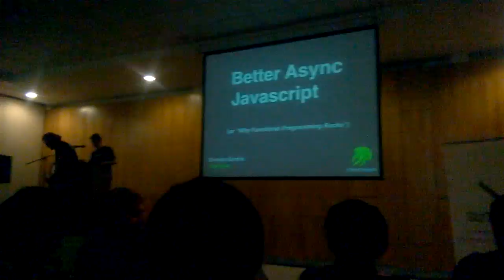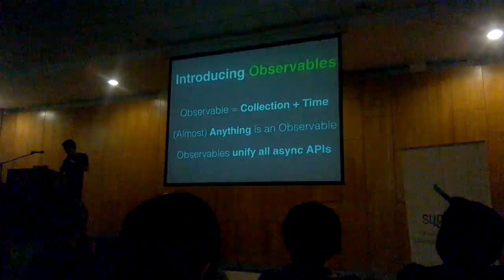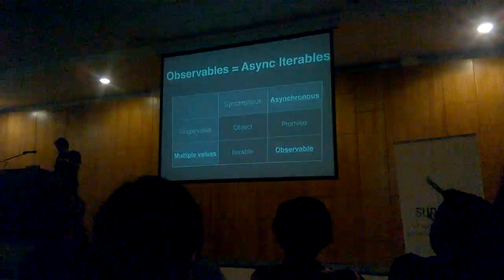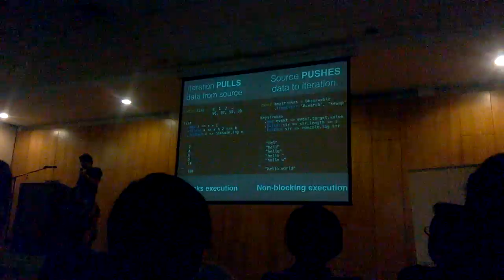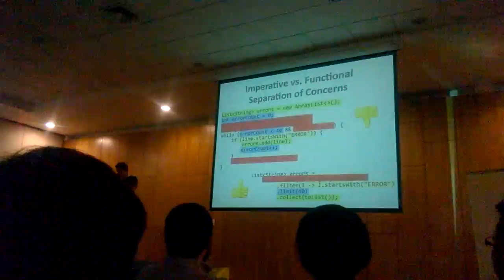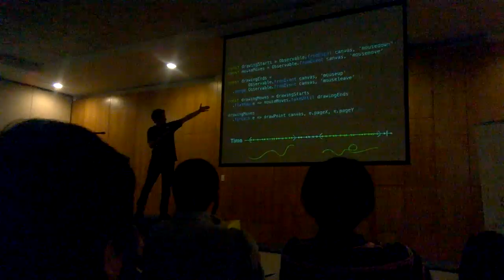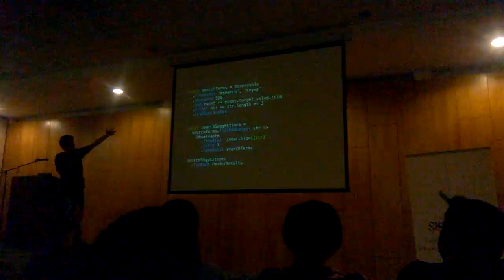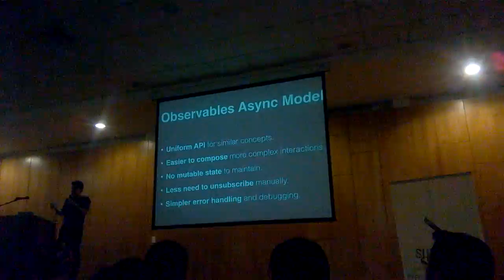Programación Funcional Reactiva en JavaScript - Ernesto García - StarTechConf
Charla entregada por Ernesto García durante la StarTechConf 2015, Grabada por miembro de la comunidad Programadores e Informáticos Chile.